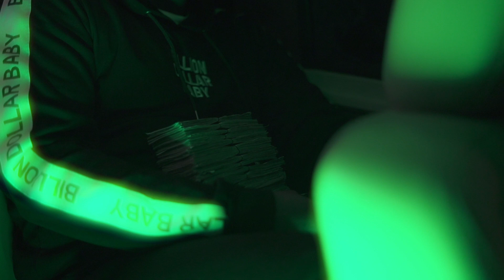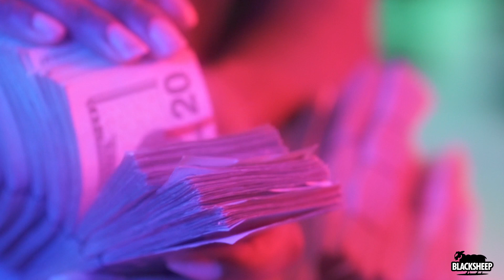Hogg Booma Big Body Dir BLACKSHEEP